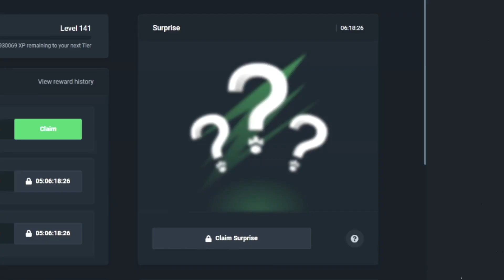I did a $500 SPIN on MADAME DESTINY... and got the BONUS?!! (Bonus Buys)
In this video, I decided to go back and play a slot I haven't done a video on in awhile. I did some buys but also big spins and got a massive bonus!

Send me stuff:

P/O Box:
WatchGamesTV
Suite # 1257
3-1750 The Queensway